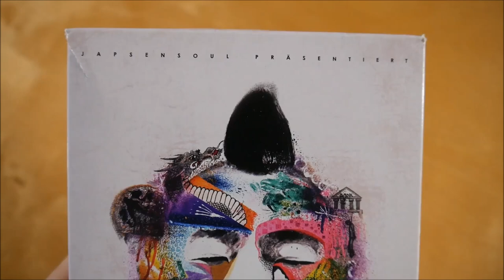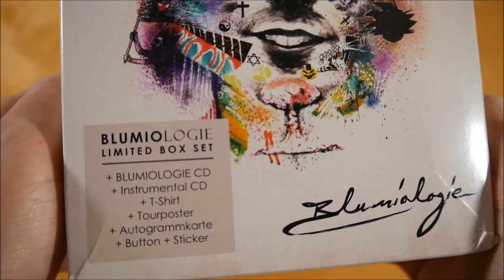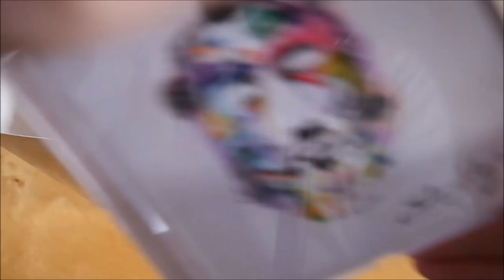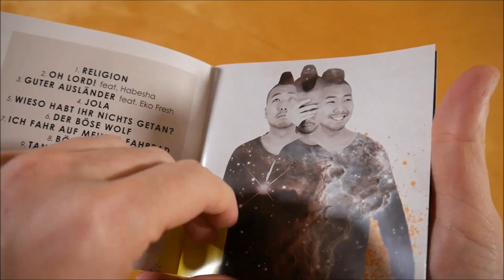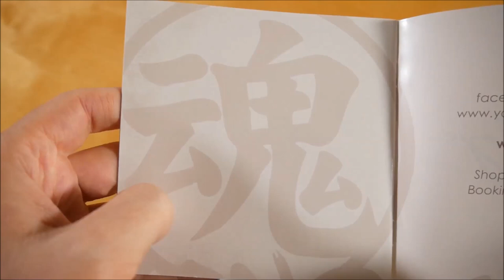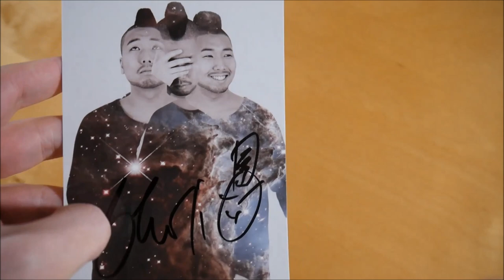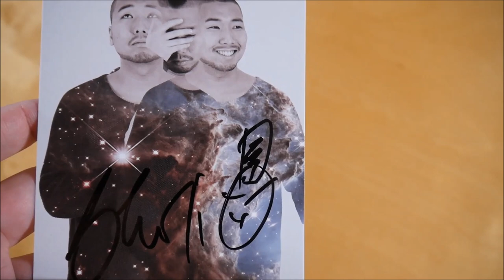Blumio - Blumiologie Box Unboxing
In diesem Video zeige ich euch die Blumiologie Box von Blumio.
► Hier könnt ihr das Album kaufen:
Weitere Musik von Blumio

✘►ALBUM INFOS
Blumio - Blumiologie
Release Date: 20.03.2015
Kaufpreis: 37,99 €

Blumiologie Box Inhalt:
- Album
- Album Instrumentals
- T-Shirt
- Doppelseitiges Poster
- Autogrammkarte
- Button
- Sticker

Blumiologie Tracklist:
01. Religion
02. Oh Lord! (feat. Habesha)
03. Guter Ausländer (feat. Eko Fresh)
04. Jola
05. Wieso habt Ihr nichts getan?
06. Der böse Wolf
07. Ich fahr auf meinem Fahrrad
08. Böser Penis
09. Tanz mit mir (feat. Rosa)
10. Du gehörst zu mir
11. Mainstream Media
12. Eines Tages
13. Zurück zu meinem ersten Text (Outro) (feat. Ado Kojo)

Blumiologie Info:
Das Album von Blumio erschien am 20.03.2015 über Japsensoul.